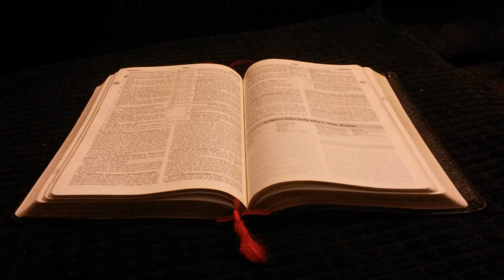Tine invatatura , n-o lasa din mana ; pastreaza-o , caci ea este viata ta.Iosif Ton -Christian voice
Primeste invatatura din gura Lui si pune-ti la inima cuvintele Lui. Iov 22:22

Acum , dar , imparati , purtati-va cu intelepciune ! Luati invatatura , judecatorii pamantului ! Psalmul 2 : 10

                                        👏 VA MULTUMESC 👏
Primeste invatatura din gura Lui si pune-ti la inima cuvintele Lui.